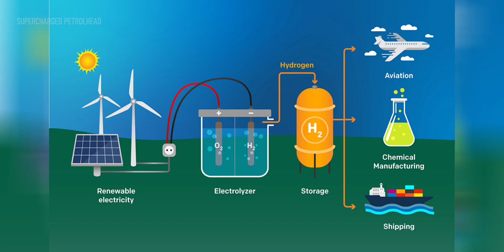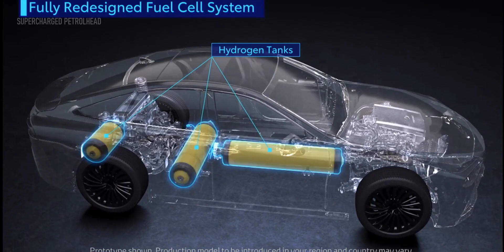Can HYDROGEN Save Internal Combustion Engines ???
Here is my take on the recent advancements on hydrogen powered ICE and whether it can actually save the ICE.